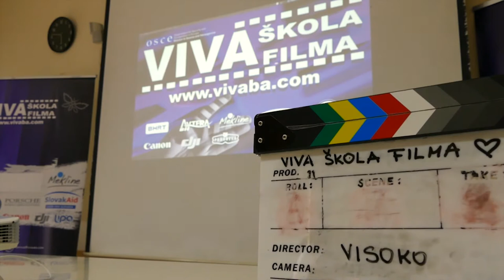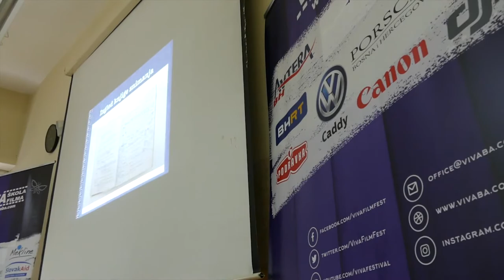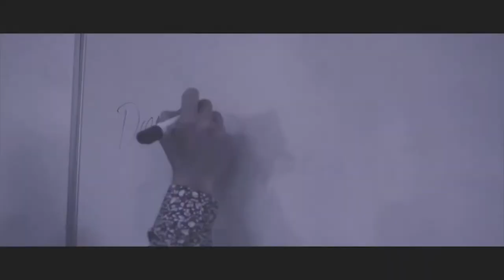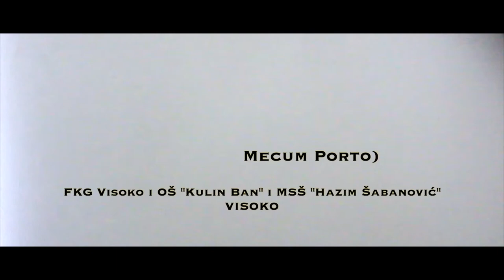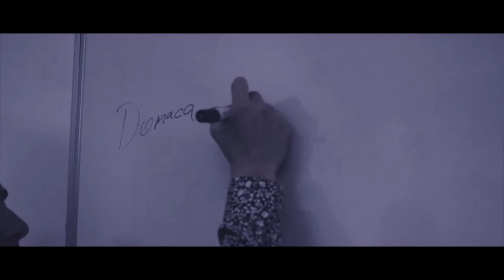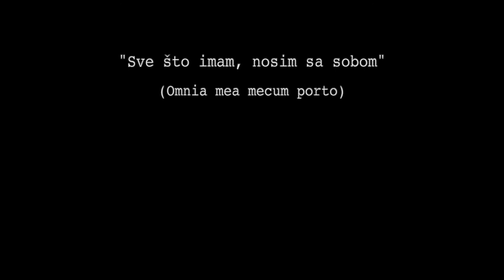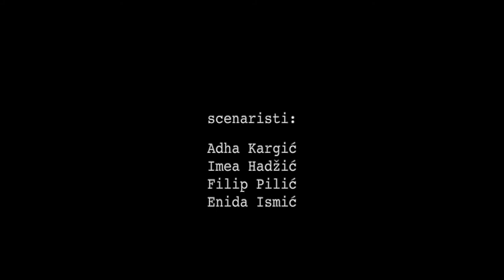Visoko - Viva škola filma - BHRT - S03/Ep.14